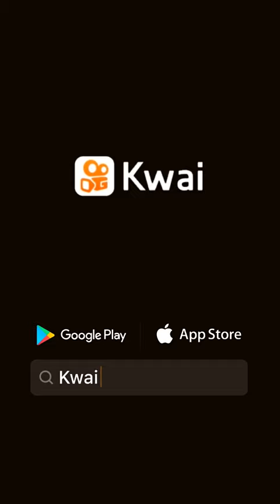bills y wiss no podras superar esta escena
Codigo de creador epic : Albertoyusei1
Server Mincraft : albertoyusei.aternos.me

Hola Amigos soy albertoyusei
Bienvenidos al mundo Random de los Streams espero les guste mi Contenido
vlog,videojuegos ,entretenimiento y mas les pues aqui dejo mis redes